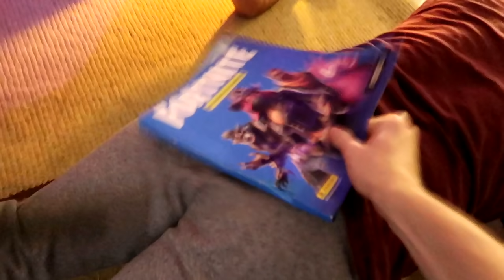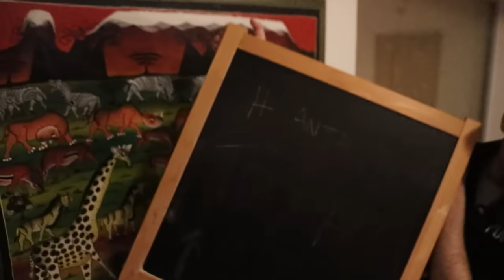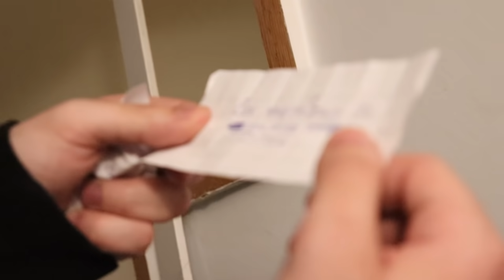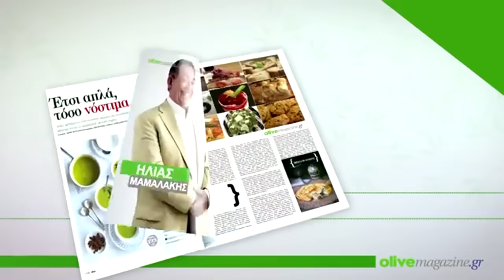ΚΥΝΗΓΙ ΘΗΣΑΥΡΟΥ ΣΤΗΝ ΤΡΟΜΑΚΤΙΚΗ ΒΙΛΑ!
📋 Παίξαμε ΚΥΝΗΓΙ ΘΗΣΑΥΡΟΥ στο τρομακτικό σπίτι, έδωσα 400€ στον ξάδερφό μου, γελάσαμε, κάναμε φάρσες και στοιχειώσαμε το σπίτι με τον Μαμαλάκη!
                                           🔻 ΠΕΡΙΣΣΟΤΕΡΕΣ ΠΛΗΡΟΦΟΡΙΕΣ 🔻

►Polo x Gianuba ΤΣΑΝΤΕΣ!

► Θα με βρείτε στο:
❗ΠΩΣ ΜΕ ΥΠΟΣΤΗΡΙΖΕΤΕ?❗
❤️Support a Creator: xamogelasth
●Γράφοντας "xamogelasth" στο Item Shop του Fortnite με υποστηρίζετε απίστευτα και δωρεάν, επιτρέποντας μου έτσι να βελτιώνω συνεχώς το περιεχόμενο μου, αλλά και να κάνω διαγωνισμούς με τρελά βραβεία, όπως και Giveaways!

✨Γίνετε μέλος ΤΩΡΑ για να αποκτήσετε αποκλειστικά προνόμια του καναλιού!
👍Εάν σας αρέσουν τα IRL Challenges μην ξεχάσετε να:
💻PC Specs:
●CPU: AMD Ryzen 7 2700X
●RAM: 2x8G DDR4
●MOBO : ROG STRIX B350-F GAMING
●GPU: NVIDIA GeForce GTX 1080 8GB
●STORAGE: SSD m.2 512GB (PCIe 3.0 x4-NVMe 1.3) - SSD2 SATA3 250GB - HDD 1TB
🎥 Προγράμματα που Χρησιμοποίησα:
● OBS Studio
● Adobe Premiere
● Photoshop (GFX)

📽 Τα Settings μου! (vegas pro)